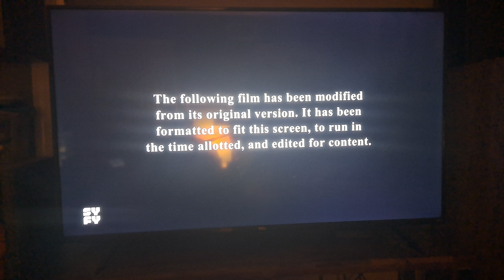Zombieland - Syfy Intro